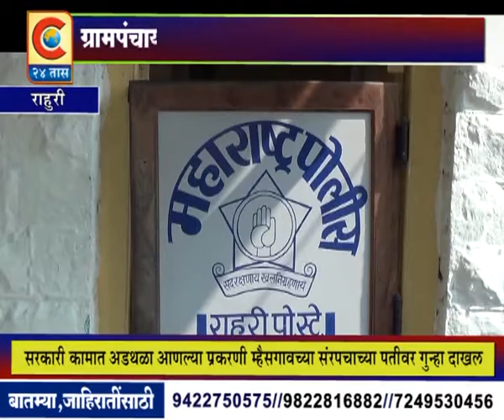सी 24 तास - Rahuri - Sarpanchachya Patichi Dahashat